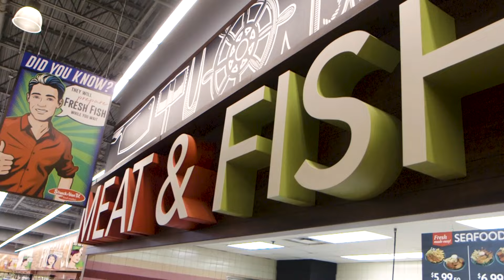Seafood at Strack & Van Til